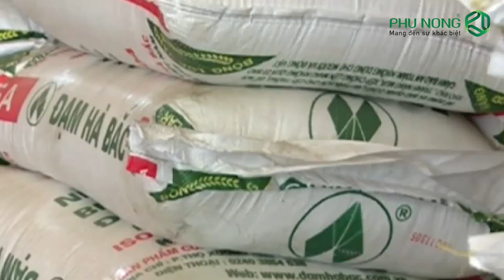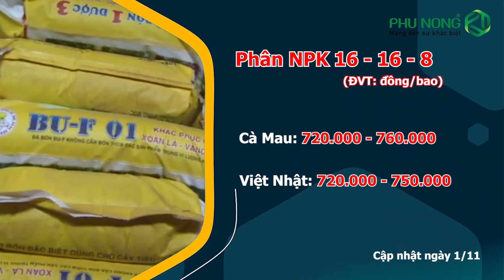GIÁ LÚA GẠO - PHÂN BÓN CẬP NHẬT 1/11/2021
GIÁ LÚA GẠO - PHÂN BÓN  1/11/2021
Kính mời bà con cập nhật giá lúa gạo- phân bón.
Thông tin chính:
- Giá gạo tăng trở lại
- Giá phân Urê tăng mạnh.
𝐌𝐈𝐂𝐄𝐎 𝟔𝟐𝟎𝐄𝐂 – 𝐁𝐔𝐓𝐀𝐏𝐑𝐎 𝟓𝟓𝟎𝐄𝐂 giải pháp hoàn hảo để quản lý cỏ dại đầu vụ Đông Xuân.
𝐌𝐈𝐂𝐄𝐎 𝟔𝟐𝟎𝐄𝐂 – KHÔNG LO CHẾT VŨNG
🔰Liều lượng: 1,2 lít/ha (100 ml/ 25 lít nước).

𝐁𝐔𝐓𝐀𝐏𝐑𝐎 𝟓𝟓𝟎𝐄𝐂 - KHÔNG LO VÀNG LÚA
🔰Liều lượng: 2.0 lít/ha (156 ml/25 lít nước) .
🔰Lượng nước phun: 320 lít/ha.
🔺Lưu ý:
☎ Tư vấn kỹ thuật: 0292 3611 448

Gia_lua_gao_1/11